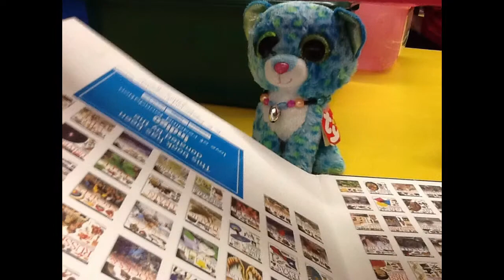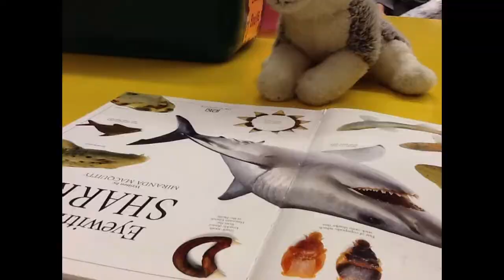How we became friends